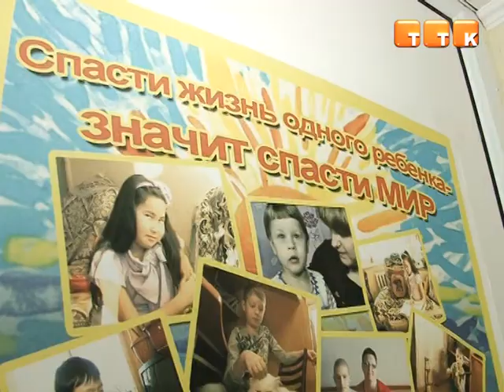Темиртаусцы активно поддерживают фонд «Дети за жизнь»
Более ста тысяч удалось собрать на лекарства детям, больным лейкозом. Организаторами очередной благотворительной акции стали журналисты программы «Новости Темиртау».